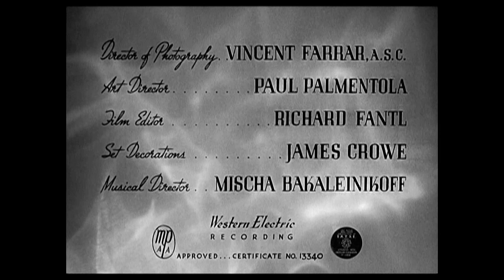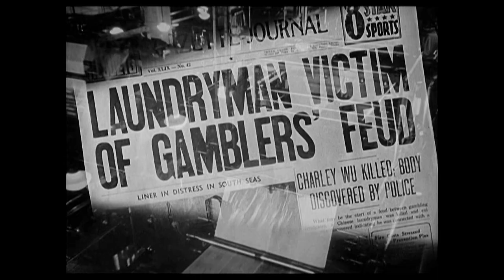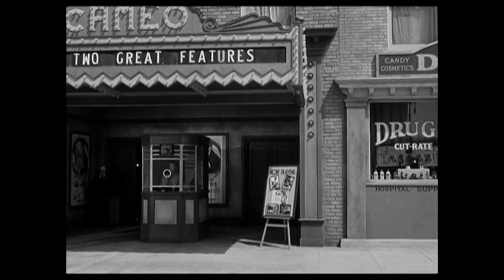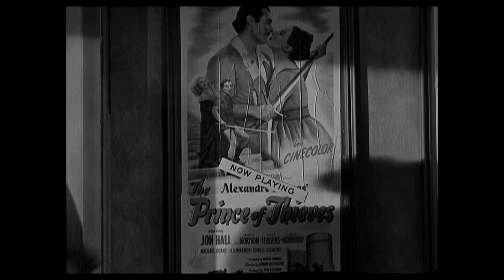Boston Blackie's Chinese Venture 1949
Boston Blackie's Chinese Venture is a 1949 mystery film directed by Seymour Friedman and starring Chester Morris. This was the last of 14 Boston Blackie pictures (1941–49). As long-suffering Inspector Farraday, Richard Lane was the only other character who appeared in all of the Boston Blackie films. George E. Stone, playing Blackie's sidekick, The Runt, missed the first and the last films in the series due to illness. In Chinese, Venture Stone was replaced by Sid Tomack as "Shorty."
Boston Blackie (Chester Morris) and his sidekick Shorty (Sid Tomack) are seen exiting a Chinese laundry where the proprietor is soon found murdered. The suspects include a boring tour guide, a B-girl in a tavern, the inhabitants of an old Chinatown tenement, and Blackie and Shorty themselves. Investigating the murder, one jump ahead of the police, Blackie, and Shorty uncover an illegal gambling ring.